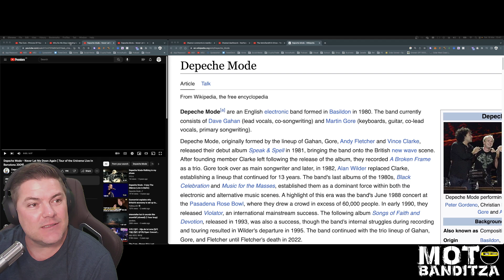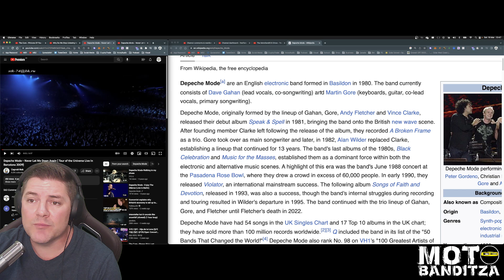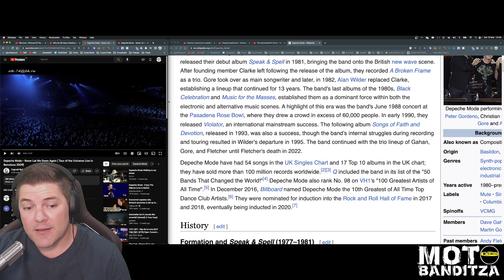E197 Reaction Depeche Mode Never Let Me Down Again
Equipment
HIKVision 1080 Webcam
Mic - Samson Q9U / Earthworks Audio Icon Pro
Headphones - Sony WH1000MX5 /In Ears Shure SE215 Pro’s
Green Screen - Elgato
Software - OBS